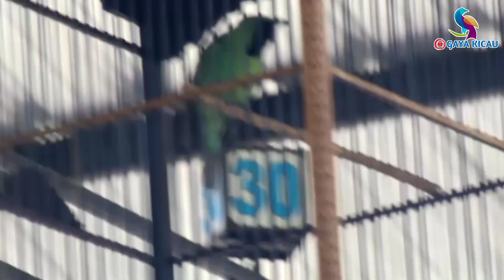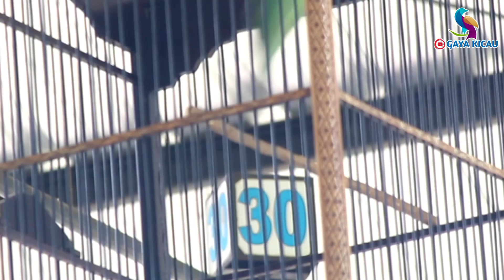Cucak Hijau Kodrat Jadi Sorotan di Anniversary Red Corner Cup 2